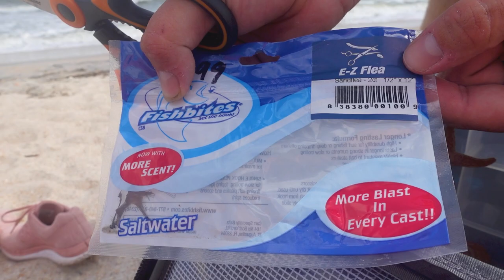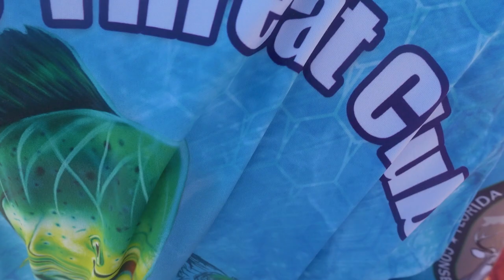Girlfriend LIMITS out Bluefish Catch and Cook !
Man I couldn't believe the winds out there that day, or that Kimbra once again has shown me up! During this I'm just happy to finally be eating some fresh bluefish for this Catch and Cook ! We had a great and windy day out at Mickler's beach and we'll be back again no doubt! Hopefully we have another great day bringing home plenty of food and plenty of good memories back with us! See you out there! Bluefish Catch and Cook

Win **FREE** STUFF 100% FREE
Click link below to participate in the 100% free Catch a Florida Memory program. You're able to get free shirts, cups, knives, measuring tapes, mounts, AND MORE!!! Make sure to click the link!

►Have an idea for a video? Want me to try a challenge? Let me know!